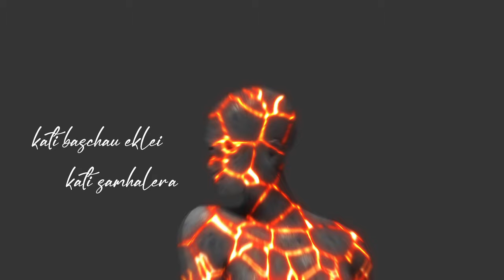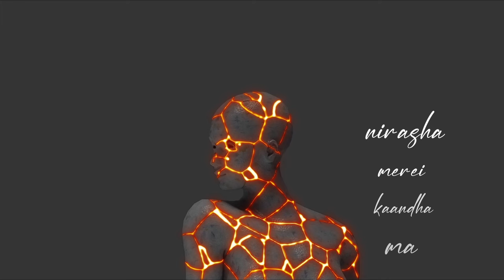Lukai Na Rakha | Lyrical Release | Shashwot x Nirvish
Lyrical release of Lukai Na Rakha...

It is time you say it out loud and not hide your emotions.